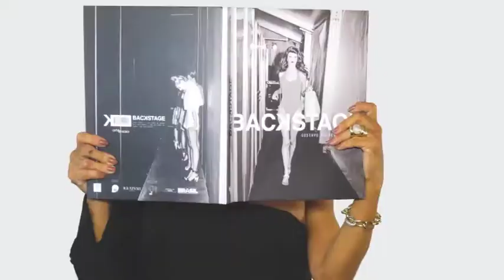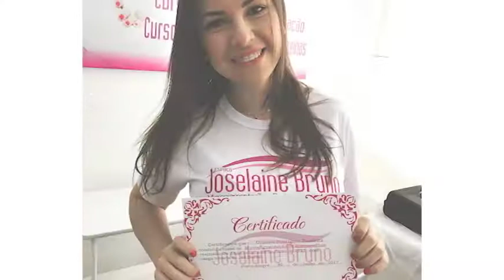JOSELAINE BRUNO 27/05/18